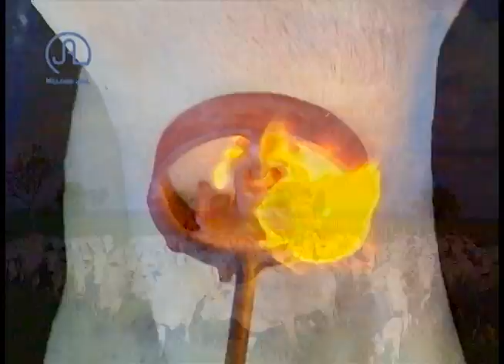TERRA PECUÁRIA - NELORE JAL 2016